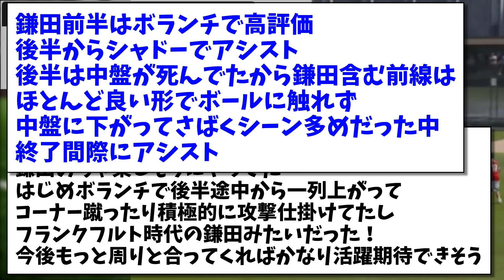【速報】鎌田大地さんが早速アシストを決めてしまう！！！！！